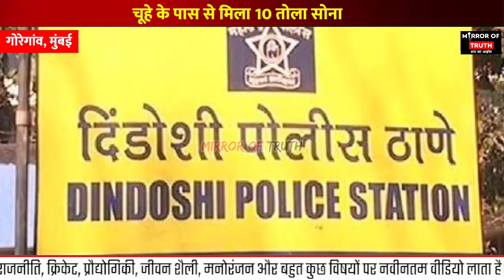Mumbai Goregaon News : पुलिस ने चूहे से बरामद किया 10 तोला सोना | Gokuldham Complex Goregaon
Anchor : Shivani Dubey (Independent Journalist)

1) Gokuldham Complex Goregaon
2) Goregaon East News
3) Mumbai News
4) Goregaon News Today
5) Mumbai Breaking News
6) Mumbai Latest News
7) Goregaon Today News